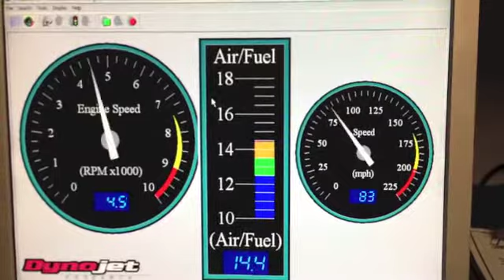My 2008 Mustang GT Dyno run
My 2008 Mustang GT dyno run, 447 hp / 438 ft tq at the wheels.  The HP and TQ numbers would have been allot higher if I was not on 20 inch rims.  Last time a dyno was done it had 17 inch rims on 235 tires.  HP was 489 and TQ was 447.